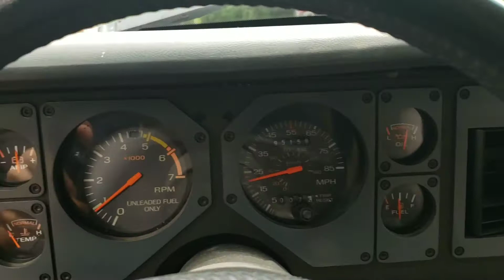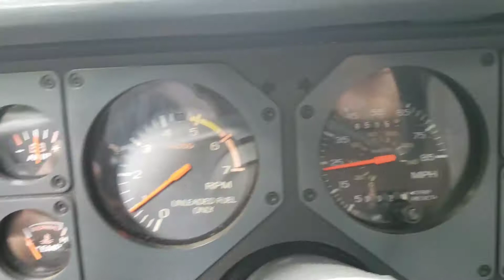Taking the 1986 Mercury Capri for it's maiden voyage.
Almost one year after purchase, she is registered and insured and on the road. Runs and drives great. Ice cold A/C